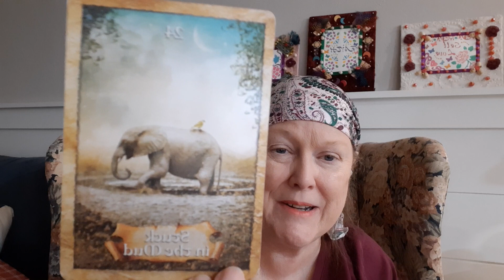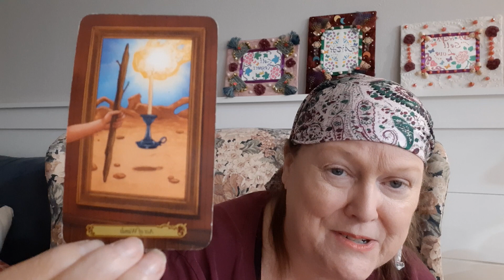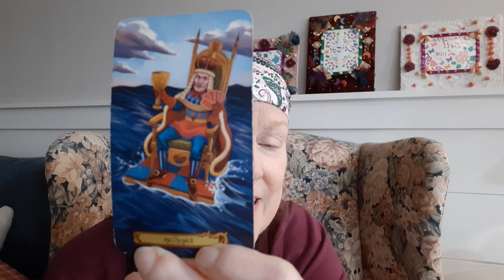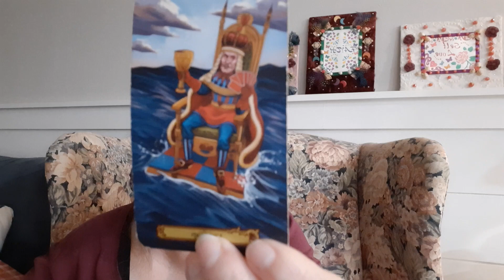Aquarius Tarot 1-14 - 20 '24 : You Are Getting Unstuck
Gypsy Spirit reads tarot & oracle cards for Aquarius for the week of January 14 - 20 '24. Get your own personal reading with Gypsy Spirit, visit her